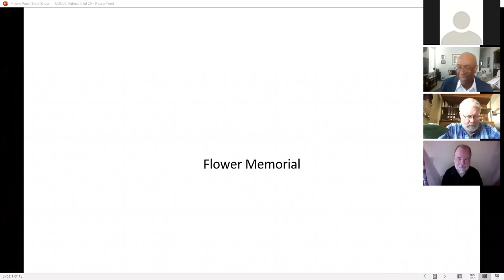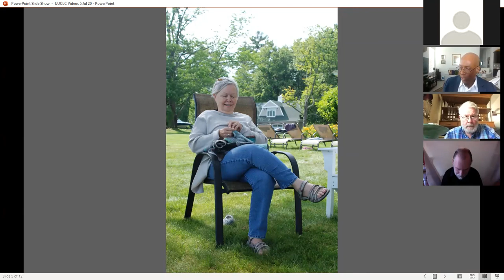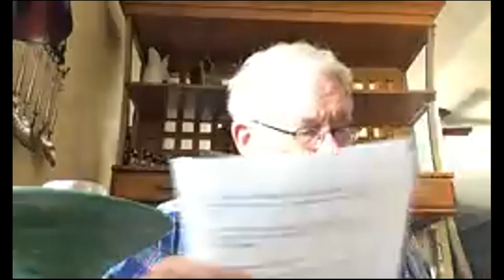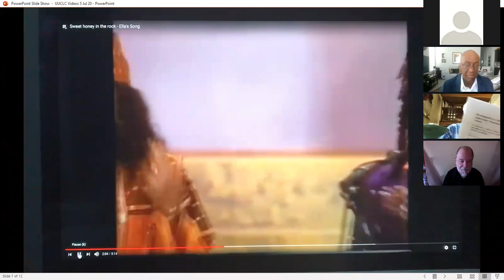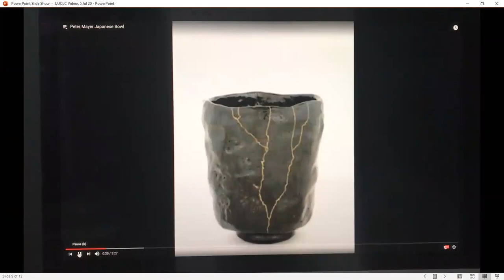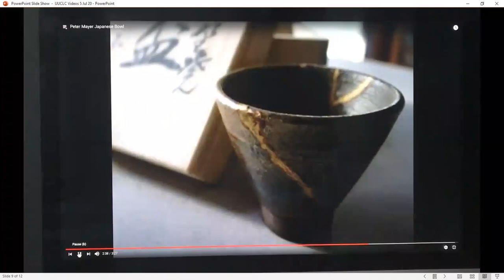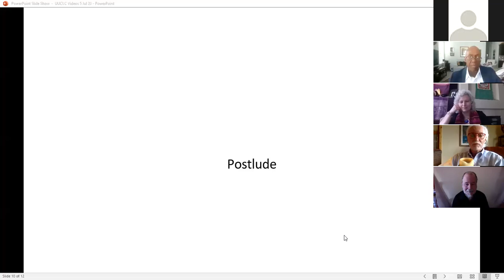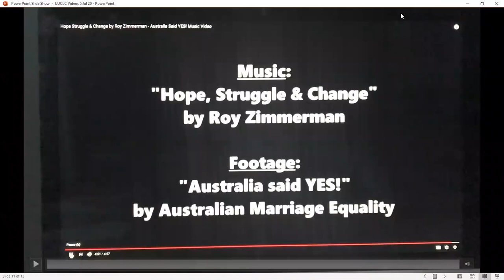2020 07 05 Centering BIPOC Wisdom and Perspectives